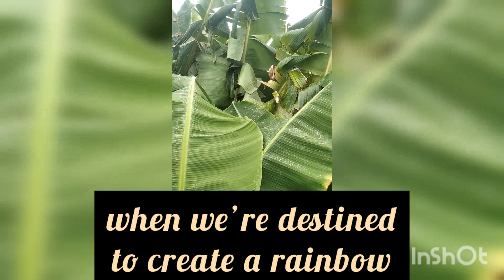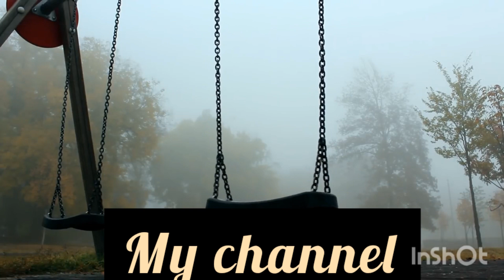How do you feel when it rains?